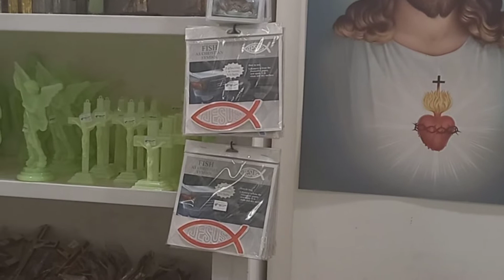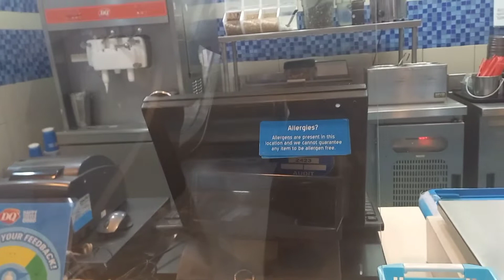KAINAN SA DAMPA FARMERS